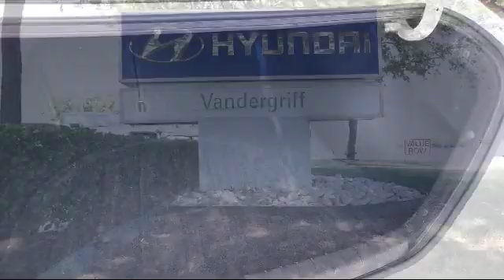2018 Hyundai ELANTRA Sedan SEL Arlington Mansfield Grand Prairie Dallas Fort Worth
2018 Hyundai ELANTRA Sedan SEL Stock Number: JH213246 Vin:5NPD84LF2JH213246.

Vandergriff Hyundai
1120 I-20 West